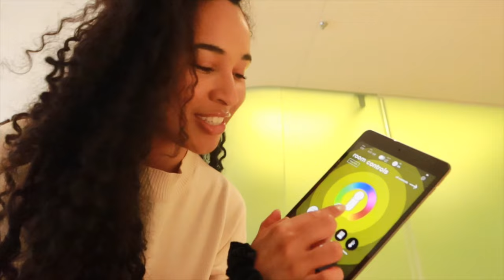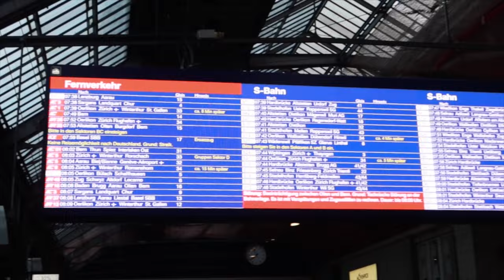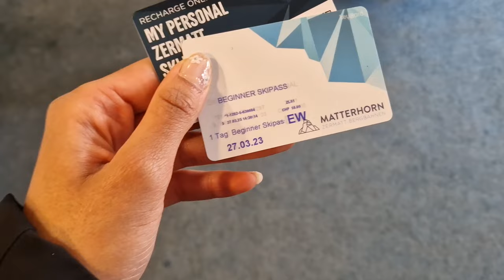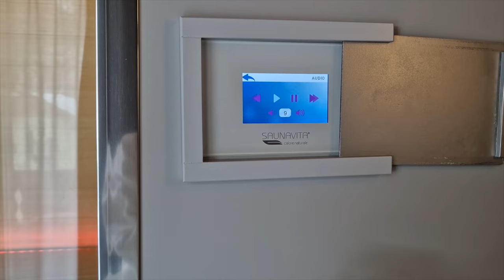SKI VLOG! ⛷❄️ Skiing in the Swiss Alps! Come to Zermatt, Switzerland with us! Best Ski Trip ever!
Come skiing with us! We took a trip to switzerland to test out our skills on the snowy slopes of Zermatt! Join us as we start our journey in the beautiful city of Zurich, before travelling by train to the stunning swiss alps. Once in Zermatt, we checked in Matthiol Hotel, with our mountain view balcony, and private sauna. This has been one of my favourite trips ever! Despite me taking a tumble (nose-dive) off a cliff at one point... I am a total beginner! my first day in Zermatt was my first day skiing!! (I went once before but never actually learned to ski). I'm SO happy with my progress! Zermatt isn't really the best place for beginners, but there were a few blue slopes. The slope I did was route 6 at sunnegga. I spent the first day in Wolli's beginner park!

ski trip, ski holiday, ski day in switzerland vlog 2023!